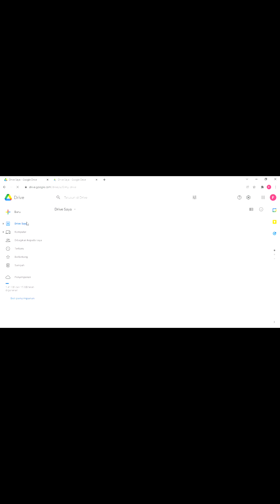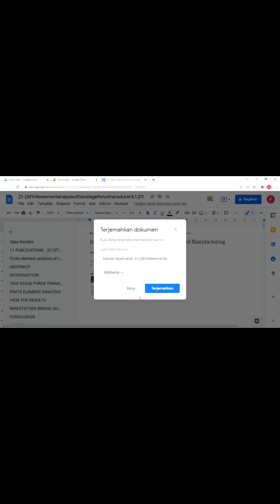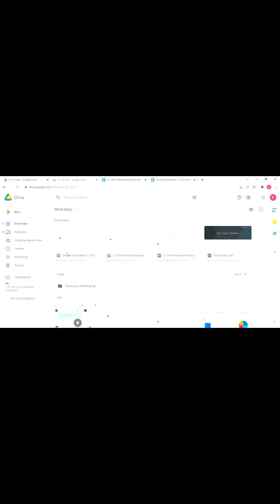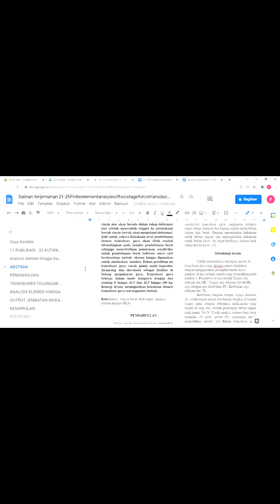Azhar Nur Aziz Saputra_How to translate pdf from english to Indonesia (Mid-Test Part 3)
Azhar Nur Aziz Saputra
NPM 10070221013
Class A